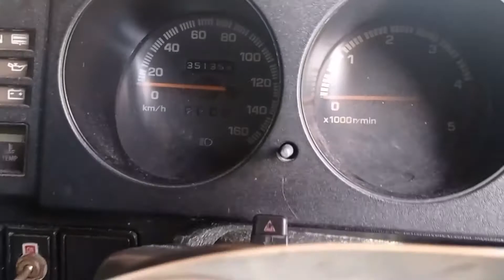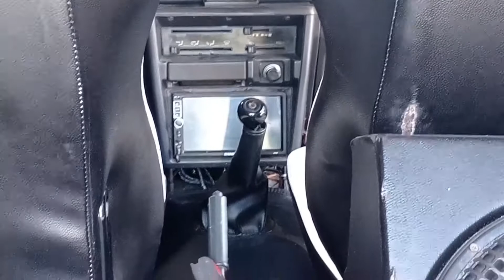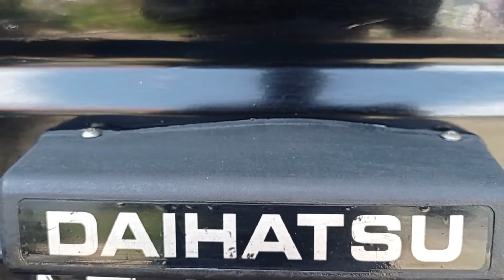Daihatsu Taft | The Legendary Kebo Jeep